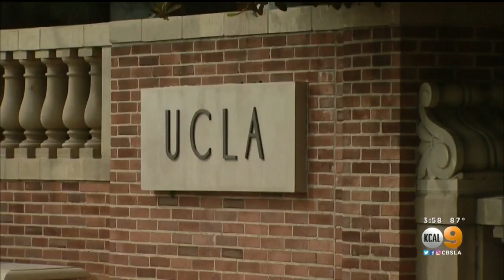Health Officials Warn Of Measles Exposure At UCLA Food Court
The L.A. County Department of Health is looking to identify people who may have been exposed to a UCLA campus employee who has contracted measles.